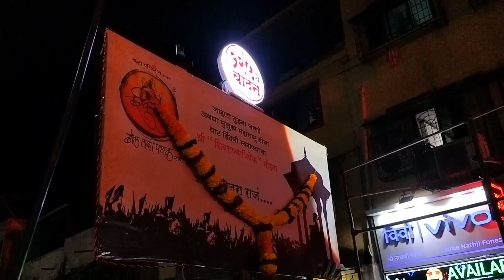Ganpati Agman sohala 2k23 thane kisan nagar cha raja kisan Nagar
@lifehackersafari2200 ganpati agaman sohala
kisan Nagar cha Raja agaman sohala
ganpati bappa morya 🚩🚩
ganpati festival
ganpati agman sohala
ganpati dj Beats
ganpati 2023
dhol Tasha Pathak
ganpati instrument
ganpati beat banjo music
shivsatra
kisan Nagar cha raja
thane cha ganpati